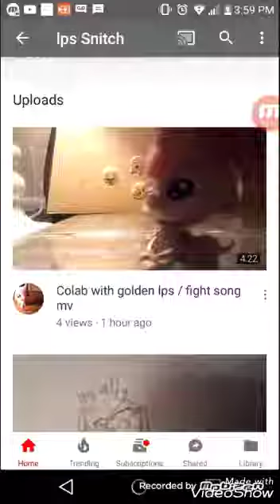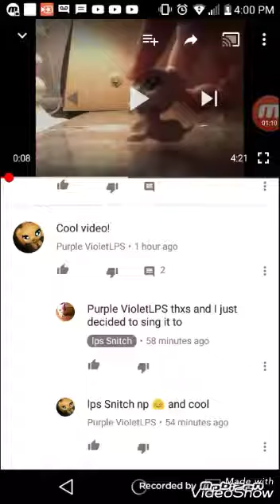Collaborate with lps snithch